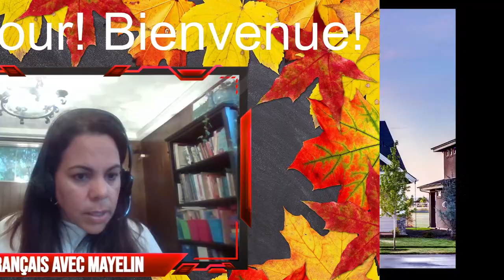Décrire en français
Dans cette vidéo en directe, vous allez apprendre à décrire un endroit, une personne, une activité!
Mayelin